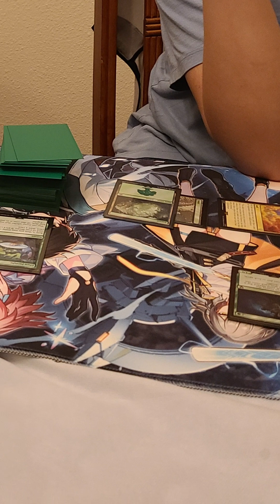FRIDAY FELLOWS: Bvo's Mint Mojito ft. Lazarus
Hey hey people. In today's video, we're at Bvo's house for some pizza, drinks, and MTG. Shoutout to my boy Lazarus, who makes his first Wingdrops appearance here. He's actually an old friend from Elementary school who I only just reconnected with via Magic The Gathering. Shoutout to Bvo again. Oh yeah, I'm trying out a homemade mint mojito. Let's get into it.

▼ Music Details
The Eccentric Family OP
AI the Somnium Files - Ambidextrous Identity
Yu-Gi-Oh! - God's Anger (Bvo's theme)
Justin Timberlake - I'm Lovin' It (Lazarus' theme)
Magic Kyun Renaissance - The Light Known as You (Bphan's theme)
Queen Bee - Mephisto
MADKID - Sin